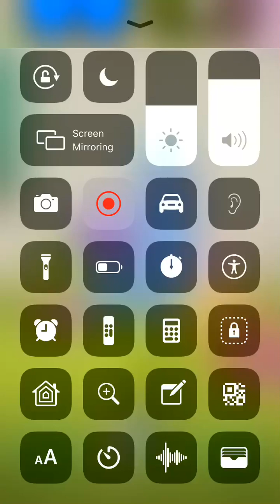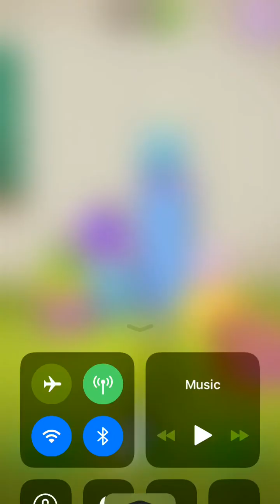My Tom 2 having fun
Game Released 2018